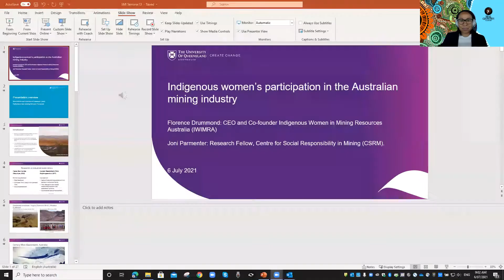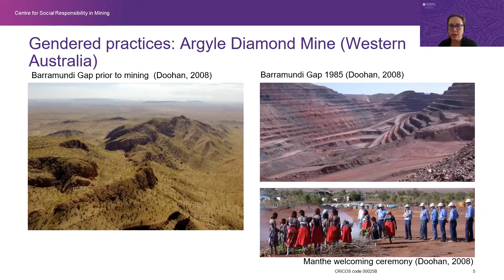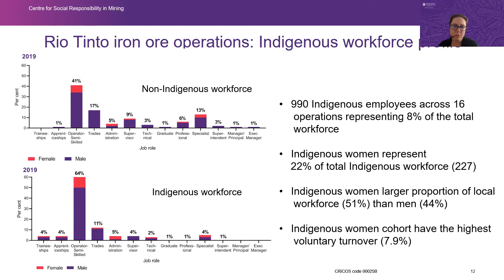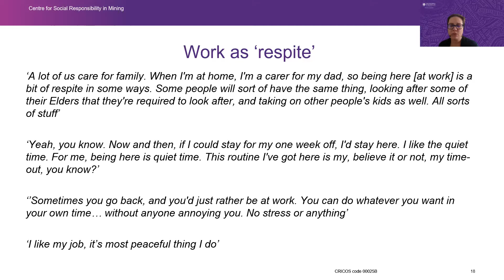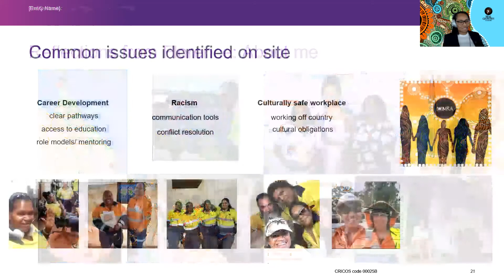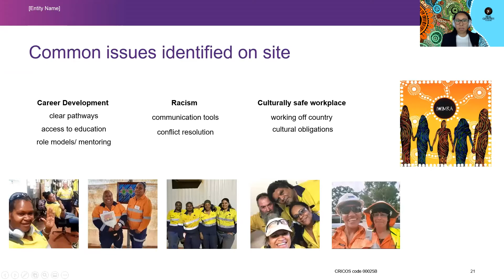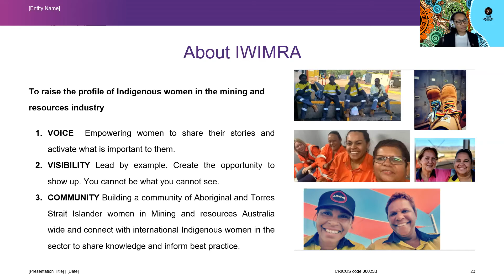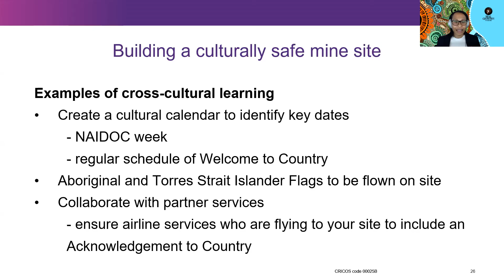Indigenous women's participation in the Aus mining industry - Florence Drummond & Joni Parmenter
In this webinar, Indigenous Women in Mining and Resources Australia (IWIMRA) CEO Florence Drummond joins CSRM researcher Joni Parmenter to speak about Indigenous women’s participation in the Australian mining industry.

IWIMRA was founded in 2017 to create a stronger connection amongst Indigenous women in Australia’s Mining and Resource sector. IWIMRA partners with industry to continually raise the profile of Aboriginal and Torres Strait Islander women and to contribute to best practice solutions.